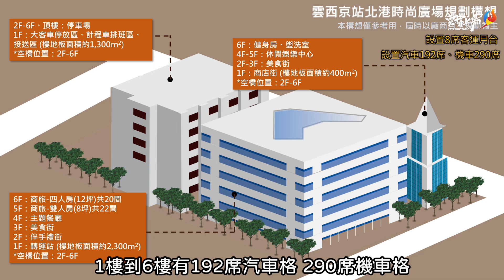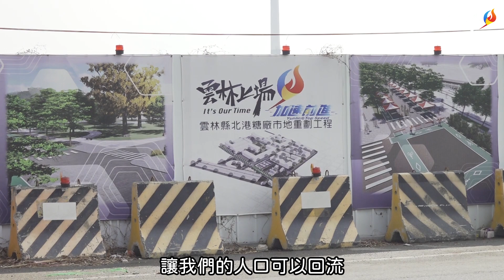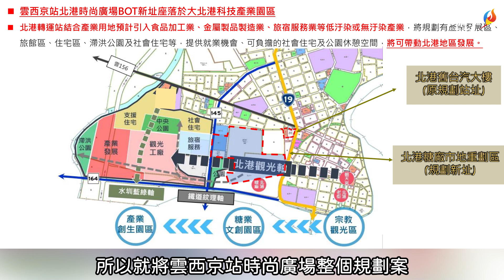雲林縣政府另覓新址規劃北港轉運站 滿足鄉親期待繁榮地方經濟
雲林縣政府與國有財產署合作開發「雲西京站北港時尚廣場BOT案」（北港轉運站），111年5月突被國產署以「商業區開發轉運站不符合本署利益」為由終止；雲林縣政府決定於北港糖廠市地重劃區建置「雲西京站北港時尚廣場BOT案」，並舉辦地方說明會；縣長張麗善表示，透過「雲西京站北港時尚廣場BOT案」提升大眾轉乘服務及公共運輸品質，帶動大北港地區商業發展。